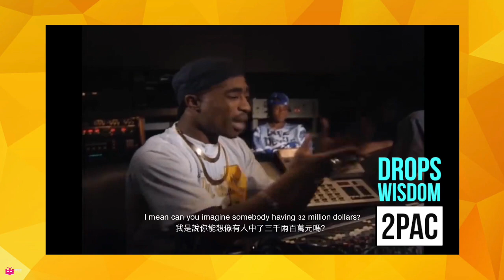23岁的2pac讨论关于人性的贪婪